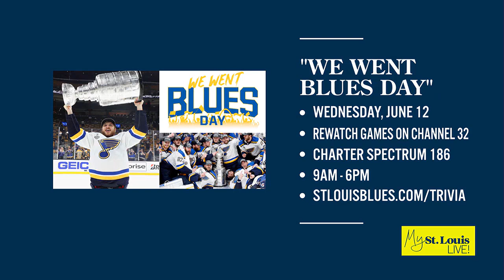'We Went Blues Day' to mark 5th anniversary of Stanley Cup Championship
The Blues have designated June 12 as “We Went Blues Day” to commemorate the fifth anniversary of the day the team won the Stanley Cup.